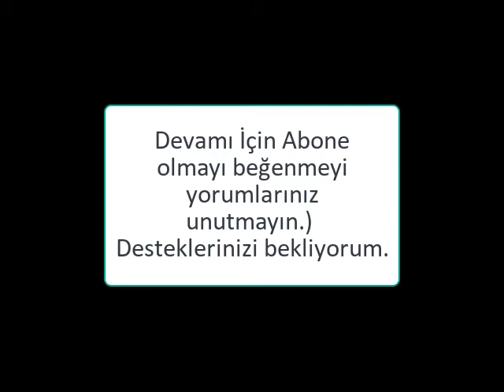Sihirli Kurdele (Hime-chan's Ribbon) 11.Bölüm Anime İzle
Sizlere sundum. Devamı atacağım.

Sihirli Dünya' nın prensesi olan Erika, tahttaki haklarını koruyabilmek için kendi icat ettiği Sihirli Kurdele' yi, İnsanların Dünyası' nda kendine tıpa tıp benzeyen bir kıza 1 yıl süreyle denemesi için verir. Bu kız da, fazla enerjik olan, erkek fatma diye tabir edebileceğimiz 14 yaşlarındaki Himeko Nonohara' dır. Son derece sorumsuzca hareket eden Himeko' ya bebekliğinden beri yanından ayırmadığı oyuncak aslan Pokota ve sevimli serseri Daichi eşlik edecektir.Eski anime dizidir. Türkiyede sihirli kurdele olarak yayınlanmıştır.